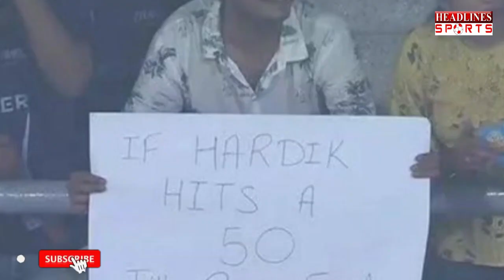Hardik Pandya को चैलेंज करने वाला ये शख्स हारने के बाद हो गया वायरल |Headlines Sports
Hardik Pandya को चैलेंज करने वाला ये शख्स हारने के बाद हो गया वायरल ... Must Watch